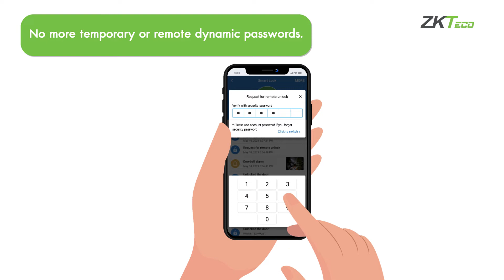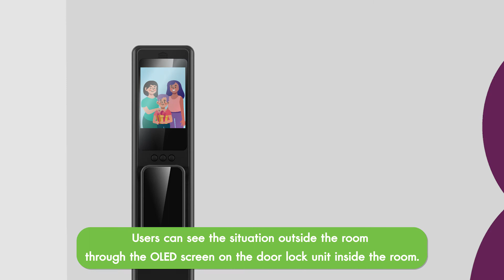HBL400 Multi-Biometric Wi-Fi Smart Digital Lock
HBL400 is designed as a multi-biometric Wi-Fi Smart Digital Lock. It is compatible with USmart Go, an application designed for home automation. Users could enjoy remote control and online real-time monitoring when connecting the smart lock to the Wi-Fi network.